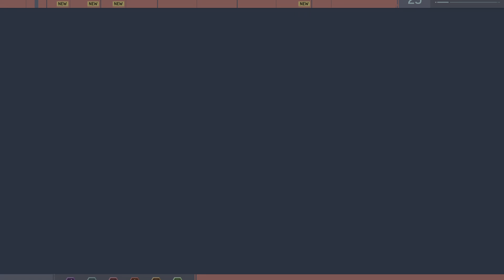Marvel's Spider-Man_20231130135615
Marvels Spider-Man